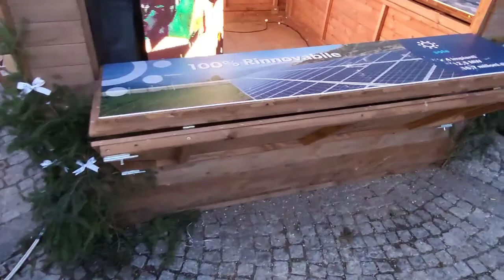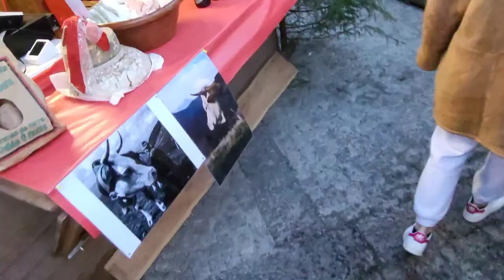IN GIRO PER PADELLE 💯💯 (parte 2) - video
QUI PUOI COMPRARE QUELLO CHE VEDI NEI VIDEO

Contatti Email
(visitare la sezione "Informazioni" del mio canale oppure cliccare il collegamento qui sotto)

Immagini concesse il libero utilizzo da Pixabay
Tutte le informazioni ed immagini fornite all’interno dei Video o dei Post, servono SOLO ad intrattenere il pubblico, pertanto si declina da ogni responsabilità per eventuali errori od omissioni anche a livello descrittivo dei prodotti.
Il pubblico NON deve assolutamente riprodurre o prendere di esempio quello che viene detto, scritto o fatto vedere all'interno del/dei video.
Gli acquisti mostrati all'interno del video NON sono stati sponsorizzati da nessuno e gli articoli mostrati sono stati acquistati da me personalmente oppure mi sono stati regalati da terzi.
Per ogni altra informazione in merito agli articoli del video dovete contattare esclusivamente il distributore od il negozio.